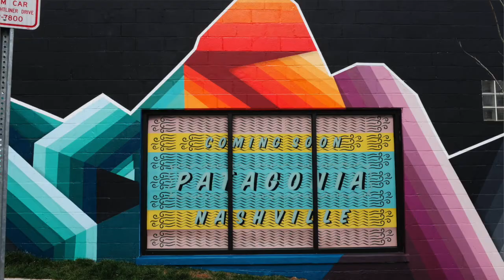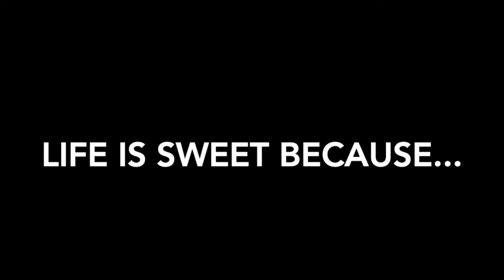Skateboards and Budapest with Nathan Brown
Muralist Nathan Brown started his career as a music promoter, but now he travels the world making stunning murals.

Nathan is one of five muralists to be featured at Art Infusion in Downtown Janesville, Wisconsin from Sept. 4 to 12. Meet Nathan and the other artists and enjoy a week of events including live music, a Chalk Art Competition and more.